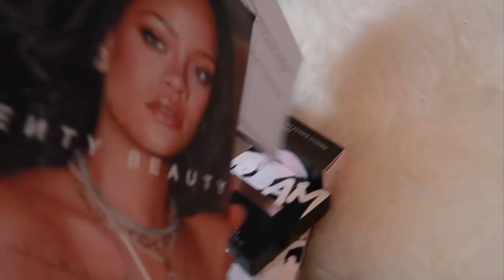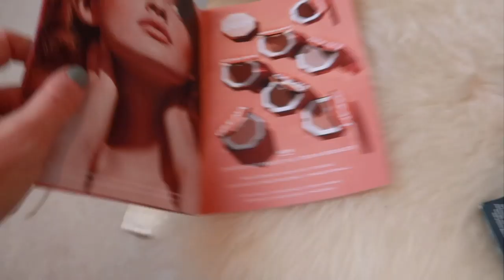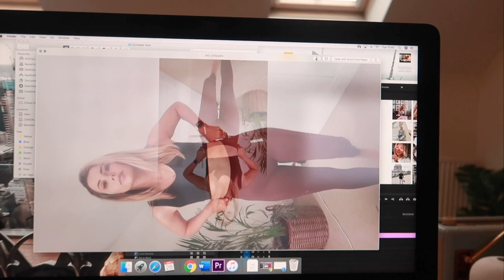FENTY BEAUTY HAUL + WHAT I'VE BEEN UP TO | Quarantine Vlog #14 | Copper Garden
EVERYTHING WORN OR MENTIONED IS LINKED BELOW.

Bonjour, welcome to another vlog! Can you believe there is over 15 isolation vlogs already in the playlist?! This two-day vlog shares a big Fenty Beauty haul, a random eBay purchase and lots of chats about everything and anything..

THINGS I'VE WORN
Disney Parks Sweatshirt ⇢ Brought in Magic Kingdom